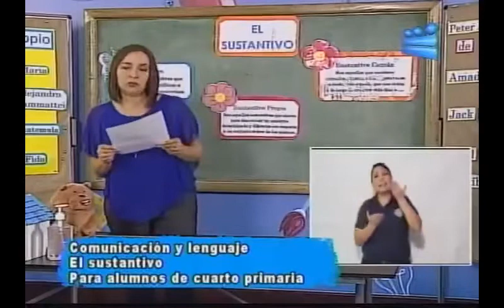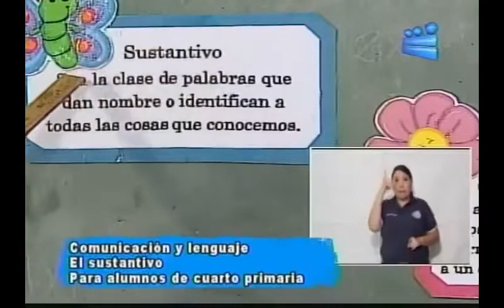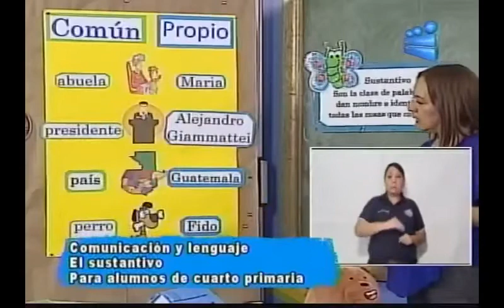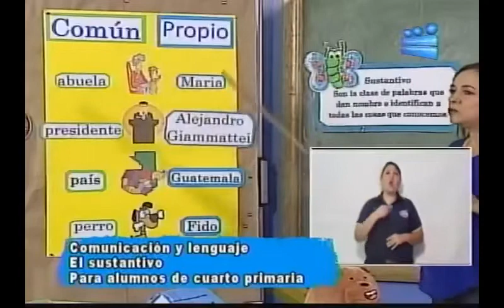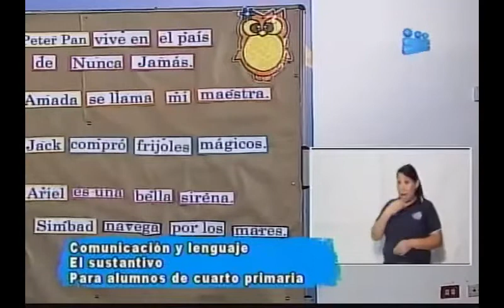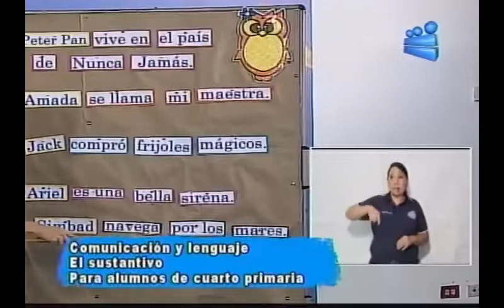131120 CANAL 13 APRENDO EN CASA 4TO PRIMARIA COMUNICACIÓN Y LENGUAJE